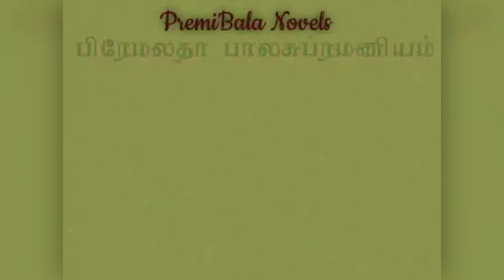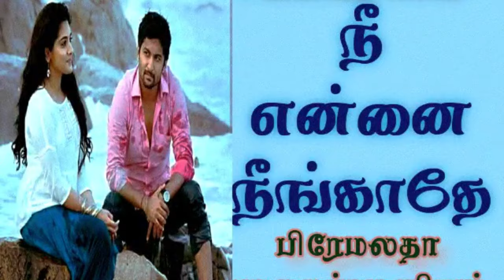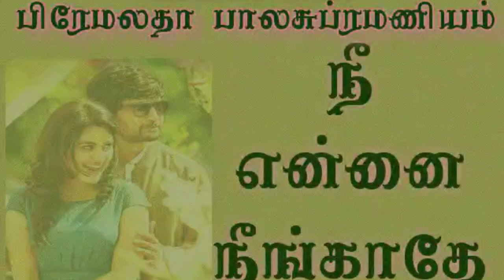நீ என்னை நீங்காதே /முழு நாவல்/PremiBala Novels/Tamil Novels Audiobooks/Tamil Novels/Romance novel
Hi All,

This is the official channHi All,

This is the official channel for Premalatha Balasubramaniam's Audio novels.

Link for other full novels :-

I am happy to share with you all, my interview in  Kathaiyum Vimarsanamum Youtube Channel.

tamilnovels audiobooks
தமிழ் ஒலிப்புத்தகம்
தமிழ் நாவல்கள்
தமிழ் கதைகள்